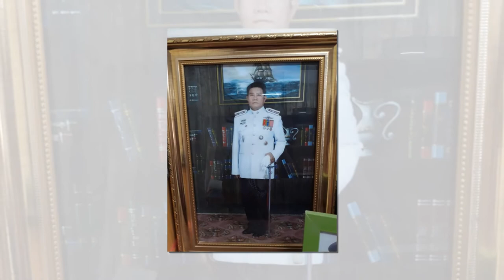วันเกิด ตาศร 65 ปี 35 ปีที่อยู่ด้วยกันมามีทั้งทุกข์และสุข 65ปีเต็ม อายุมั่นขวัญยืนๆๆๆตลอดไปจ้าาาา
35ปีที่อยู่ด้วยกันมา.มีทั้งทุกข์และสุข.แต่เราก็จะอยู่ด้วยกันแบบนี้ตลอดไปะจ๊ะ.พ่อไหญ่ที่รัก.ขอไห้สุขภาพแข็งแรงแบบนี้ตลอดไปนะจ๊ะ65ปีเต็ม อายุมั่นขวัญยืนๆๆๆตลอดไปจ้าาาา